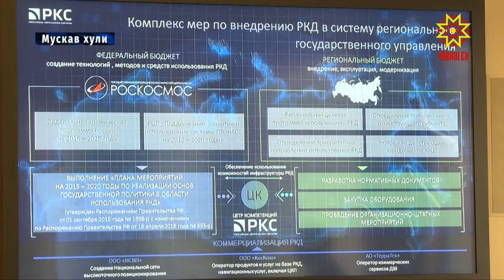Республика ертӳçи — Мускавра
Çитес çулсенче Чăваш Енри экономикăра та, халăхăн кулленхи пурнăçĕнче те курăмлă ĕçсем пулмалла. Пĕр улшăнусем наци проекчĕсемпе çыхăннă, теприсем - цифра аталанăвĕн программипе. Асăннă ыйтусене Мускавра Раççей правительствин ятарлă ларăвĕнче сӳтсе яврĕç. Унта республика ертӳçи Михаил Игнатьев та хутшăнчĕ.